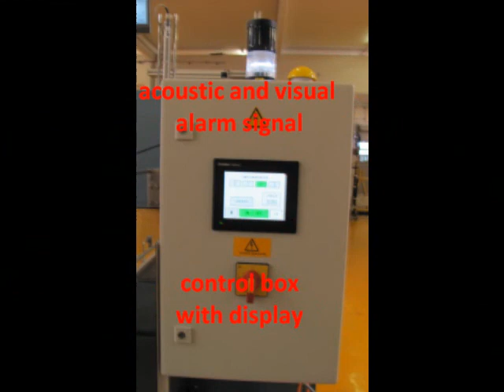UNIPACK - Vázací stroj SIEBECK JET A50S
Automatický vázací stroj SIEBECK JET A50S pro vázání novin, časopisů, kartonu a dalších produktů pomoci PE motouzu nebo provázku.